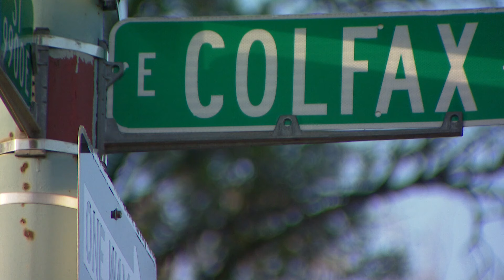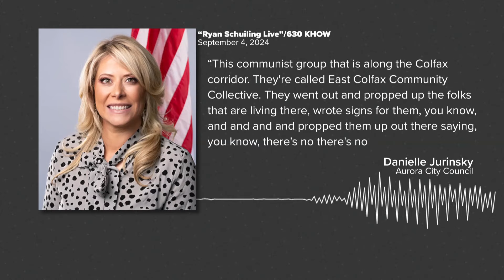Aurora to investigate nonprofits helping migrants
Aurora is going to investigate, and make a list of, nonprofits helping migrants.

The resolution, passed by the conservative city council majority, claims that the Colorado state government and the city of Denver "placed" immigrants in Aurora. The investigation is aimed at determining if those claims are true.

9NEWS (KUSA) is located in Denver, Colorado.